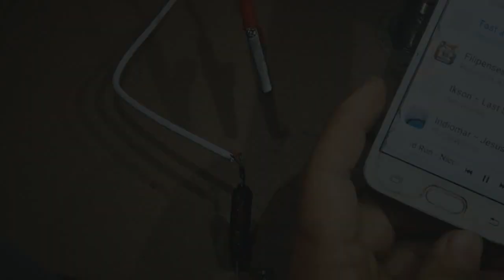🔴😮MIRA LO QUE PUEDES HACER CON AURICULARES BLUETOOTH de cuello que 🤔BLUETOOTH RECEIVER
💥podemos hacer un bluetooth receiver casero
💥🔴En este video tutorial te enseño una buena utilidad casera que podemos hacer con auriculares bluetooth de cuello que ya no funcionan porque sus baterías se dañaron podemos proveer de bluetooth a dispositivos de audio que no tienen integrado receptor bluetooth.
gracias por estar en el canal de JUANKYTUTEC
💙  intagram:@juankytutorialesoficial
MUSICA DEL VÍDEO:
TODA LA MÚSICA de mis vídeos es de uso gratuito y son sin derechos de copyright NCS y de la biblioteca gratuita de YOUTUBE
- ESTE VÍDEO ESTÁ HECHO CON PROPÓSITOS EDUCATIVOS,CUALQUIER RECURSO QUE SE USO FUERA DE MIS BASE DE DATOS PROPIAS, SE USO SOLO CON PROPÓSITOS DE ENSEÑANZA Y SIN FINES LUCRATIVOS